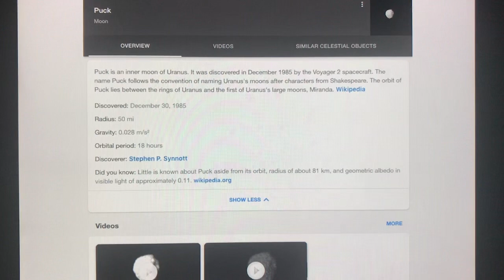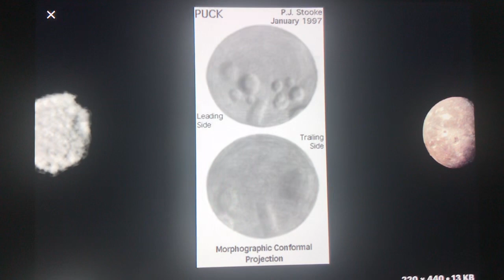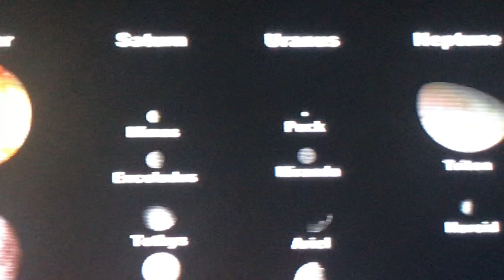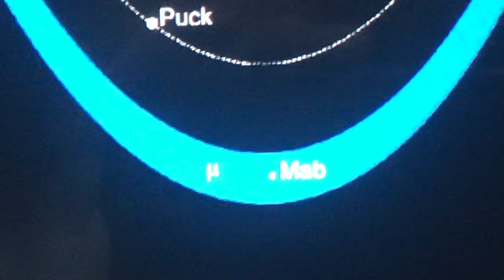How would standing on Puck feel like ?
Puck’s Details
Volume: 2,225,000 km3
Mass: 30,000,000,000,000,000,000 kg
Area: 83,000 sq km
Gravity: 0.03 m/s2
Density: 1.3 g/cm3
Diameter: 170 km
Rotation: Synchronous
Revolution: 18 hours
Distance from Uranus: 540,000 km